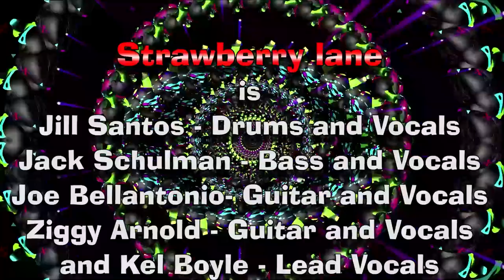Strawberry Lane promo for Milagro Center FINAL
Get your tickets NOW!!! Only 100 are available.
STRAWBERRY LANE WILL BE ROCKING
THE OASIS AT THE MILAGRO CENTER!!!
Community Art Garden
346 SW. 6th Ave.
Delray Beach, 33444 United States